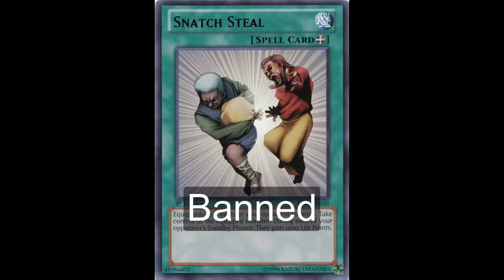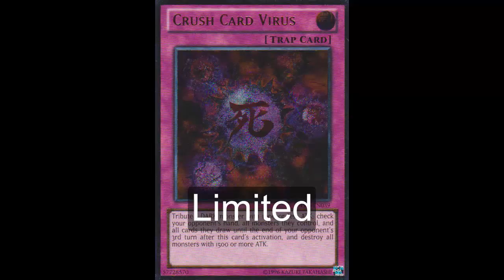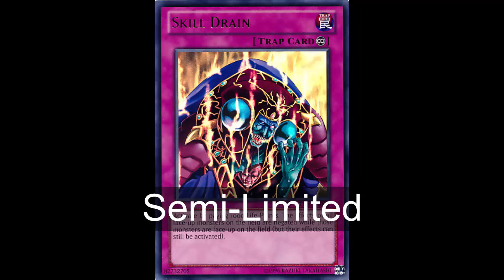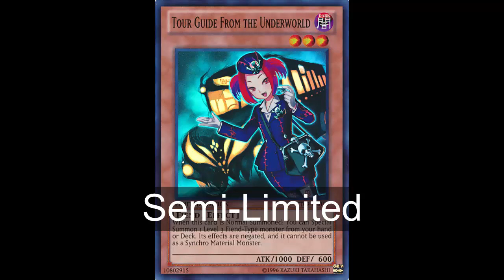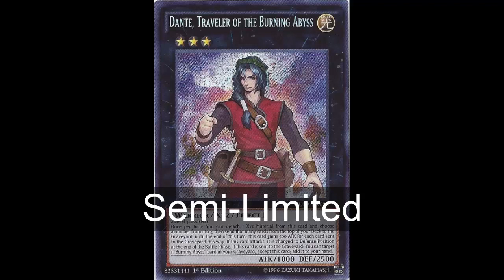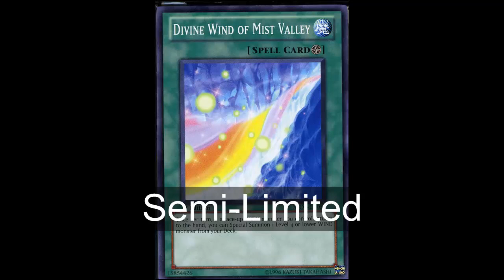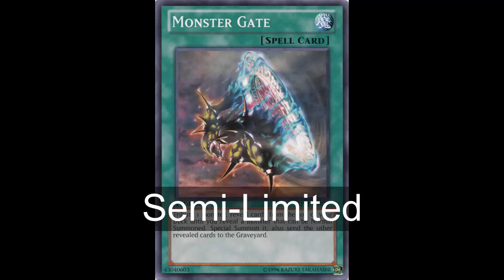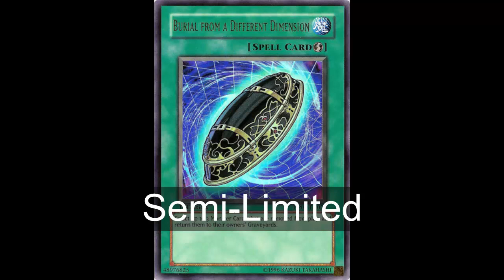Yubel Mastery's Yugioh April 2015 TCG Ban List Prediction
For those of you who are new to my channel I am Yubel Mastery also known as Daniel. I am a Yugi-tuber. What's different about my channel is that I post content daily, everyday I post Yugioh for you guys. I have a series on my channel called Daily Duels in which each day I duel with a different deck. For those of you who came for Yubel then I have a series called Vitamin Y (Forever) where I duel with a different Yubel deck each day. I also do Live Videos, Card Discussions, Fake Card Friday and DN Duel Commentary.  Thank you for taking the time to watch my video and please take the time to enjoy some of my other content.

Banned:
-Snatch Steal

Limited:
-Crush Card Virus (Erated)
-(The other erated cards if they are in the Bling set)
-Vanity's Emptiness

Semi-Limited:
-Skill Drain
-Tour Guide from the Underworld
-Dante, Traveler of the Burning Abyss
-Dark Strike Fighter
-Divine Wind of the Mist Valley
-Monster Gate
-Burial from the Different Dimension

Unlimited:
-Goyo Guardian
-Advance Ritual Art